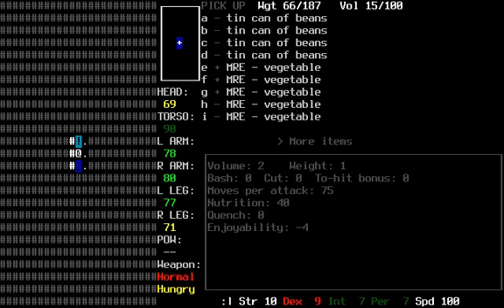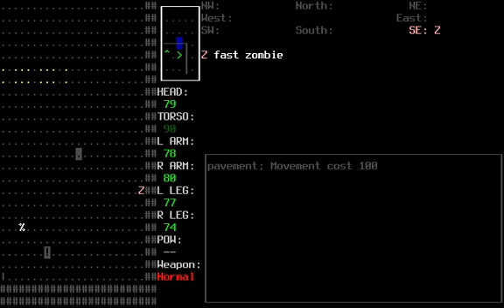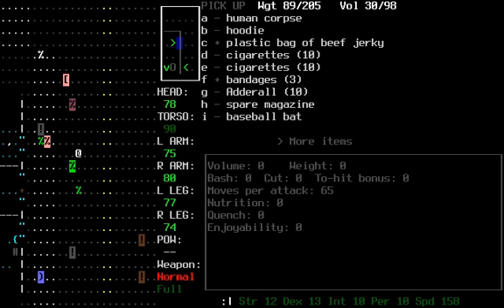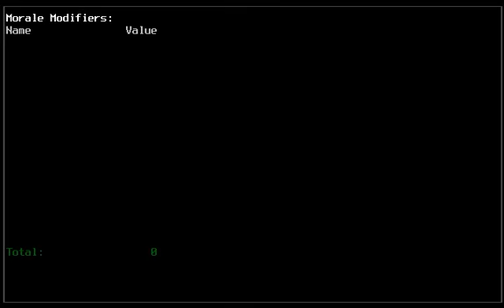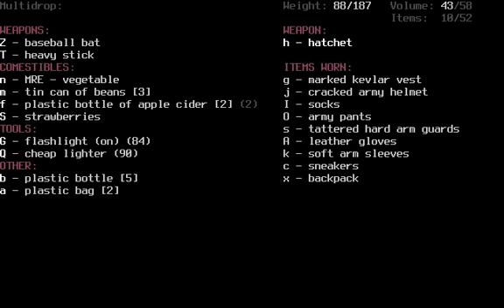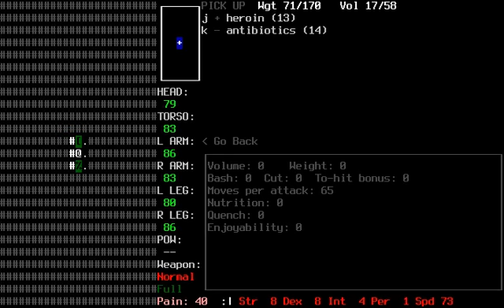Let's Play Cataclysm: DDA - 10 (The Secretary of Badassery Pt. 2)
The Secretary of Badassery is going to have to live up to her name in this one.  Grab your baseball bat and ROLL THE FUCK OUT.